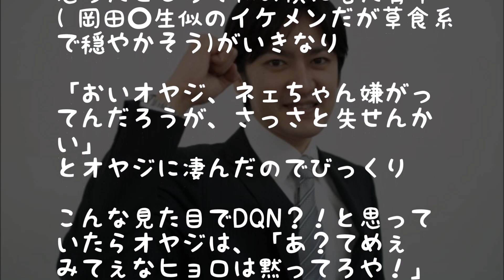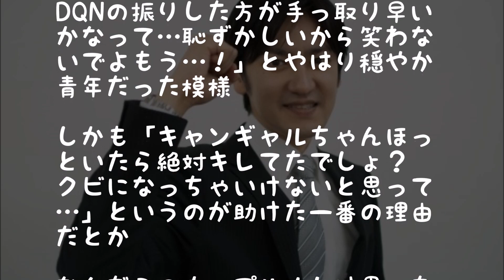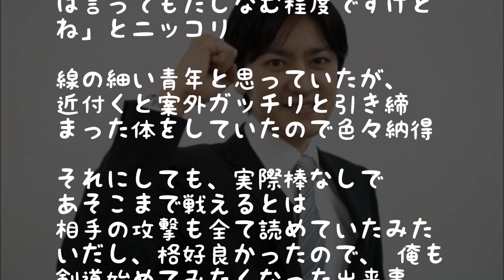【武勇伝】ギャルにイチャモン付けてるオヤジが→止めに入らなければと思ったところで…